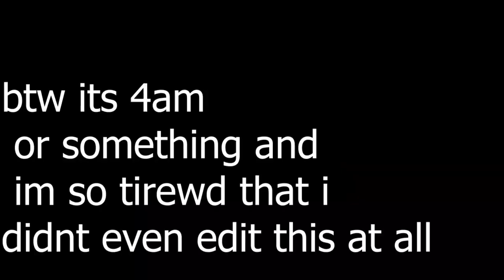ehen you donate $500 to bad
ohhh im a muffin and make the discord alive AAAAAAA

Comment tilted if you made it till here